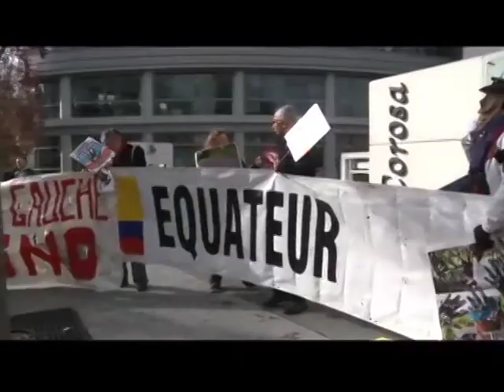EC347: Visita del actor Danny Glover al pozo Aguarico 4 para constatar el daño ambiental